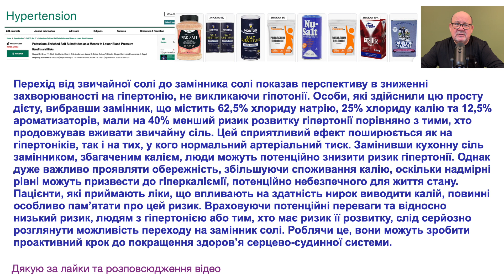Зменшіть ризик гіпертонії: подумайте про замінники солі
Об этом видео: Зменшіть ризик гіпертонії: подумайте про замінники солі

Перехід від звичайної солі до замінника солі показав перспективу в зниженні захворюваності на гіпертонію, не викликаючи гіпотонії. Особи, які здійснили цю просту дієту, вибравши замінник, що містить 62,5% хлориду натрію, 25% хлориду калію та 12,5% ароматизаторів, мали на 40% менший ризик розвитку гіпертонії порівняно з тими, хто продовжував вживати звичайну сіль. Цей сприятливий ефект поширюється як на гіпертоніків, так і на тих, у кого нормальний артеріальний тиск. Замінивши кухонну сіль замінником, збагаченим калієм, люди можуть потенційно знизити ризик гіпертонії. Однак дуже важливо проявляти обережність, збільшуючи споживання калію, оскільки надмірні рівні можуть призвести до гіперкаліємії, потенційно небезпечного для життя стану. Пацієнти, які приймають ліки, що впливають на здатність нирок виводити калій, повинні особливо пам’ятати про цей ризик. Враховуючи потенційні переваги та відносно низький ризик, людям з гіпертонією або тим, хто має ризик її розвитку, слід серйозно розглянути можливість переходу на замінник солі. Роблячи це, вони можуть зробити проактивний крок до покращення здоров’я серцево-судинної системи.